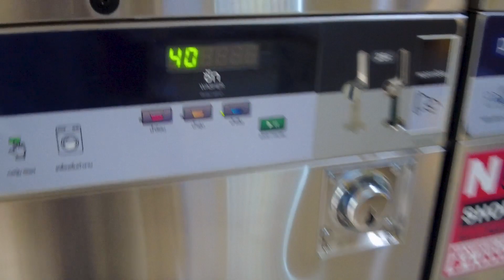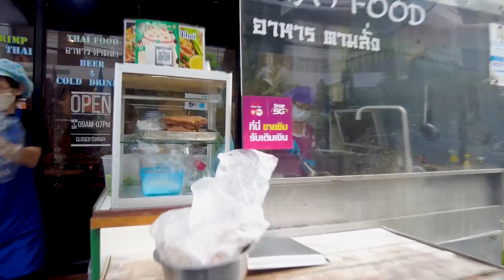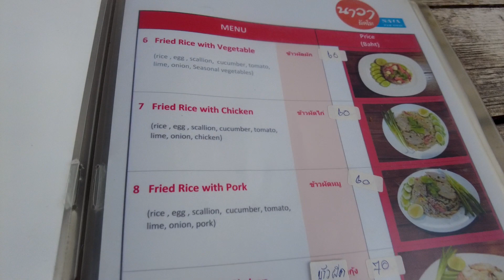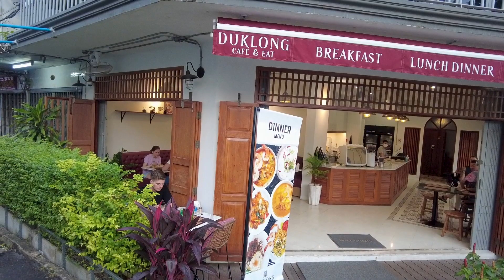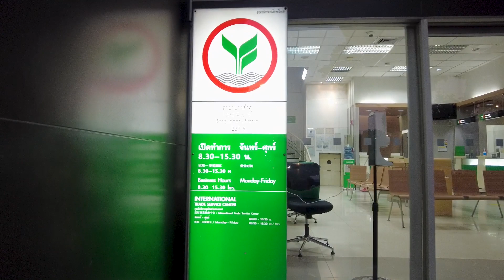Thailand Vlog Part-2 |🇹🇭 exploring Bangkok | Street Food in Bangkok🇹🇭